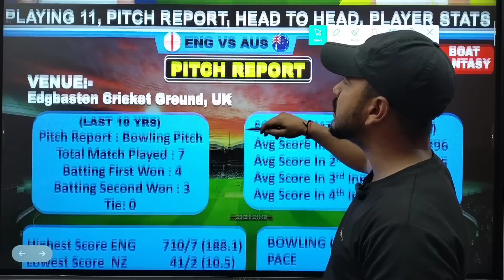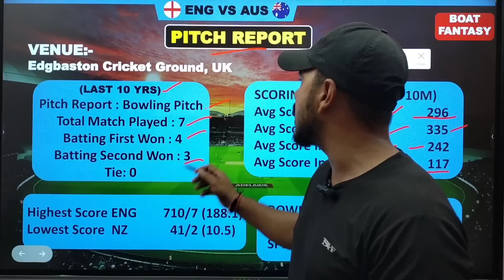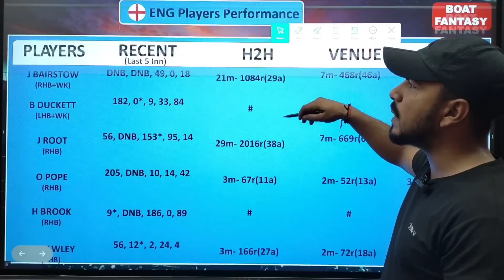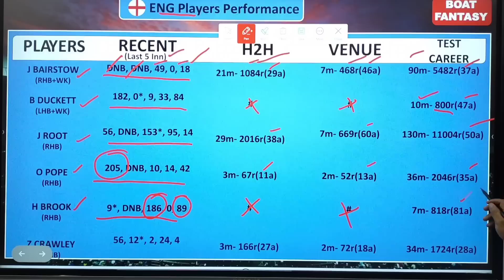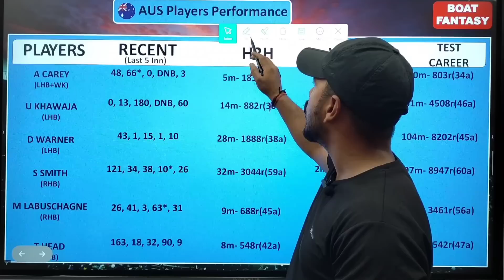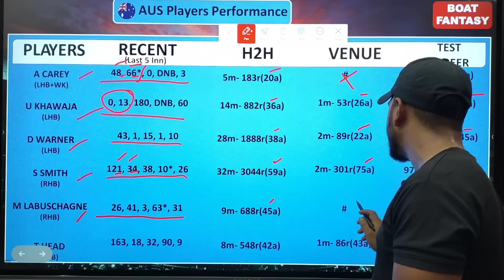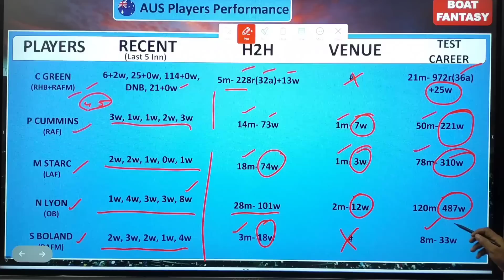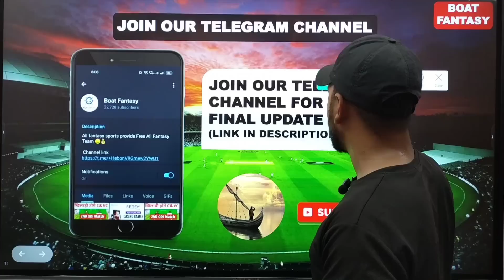England vs Australia Dream11 Prediction! Eng vs Aus Dream11 Team! ENG vs Aus Dream11 Prediction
Topic Cover:-

dream11 prediction,
aus vs eng dream11 prediction,
australia vs england dream11,
england vs australia dream11 team,
dream11 australia vs england,
australia vs england dream11 team,
eng vs aus dream11 prediction,
england vs australia dream11 team today,
eng vs aus dream11 team prediction,
dream11,
aus vs eng dream11 today,
aus vs eng,
eng vs aus dream dream11 team,
eng vs aus dream11 today,
dream11 prediction,
eng vs aus dream11 prediction today,
dream11 eng vs aus,
aus vs eng dream11 team,
aus vs eng test match,
eng vs aus 1st test match dream11 team prediction,
aus vs eng 1st test match dream 11 team analysis,
aus vs eng 1st test,
aus vs eng 1st test match dream 11 team prediction,
aus vs eng dream 11 team prediction 1st test match,
aus vs eng 1st test dream 11 team analysis match,
aus vs eng 1st test match pitch report,
india vs aus 1st test highlights